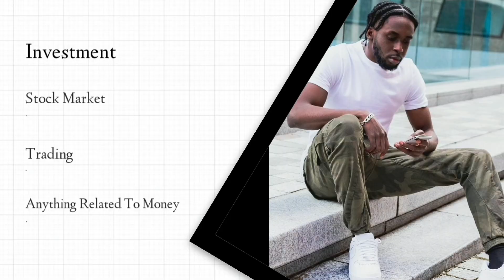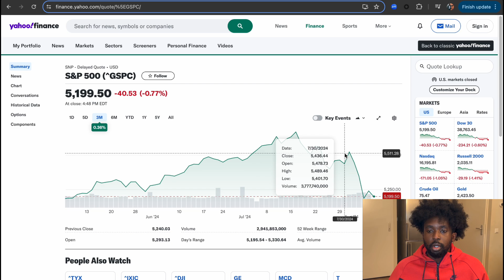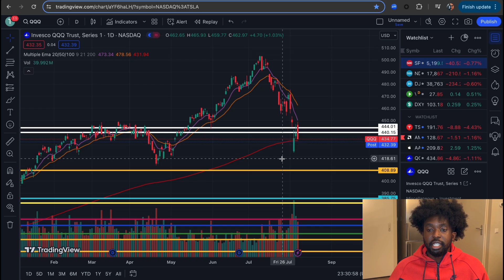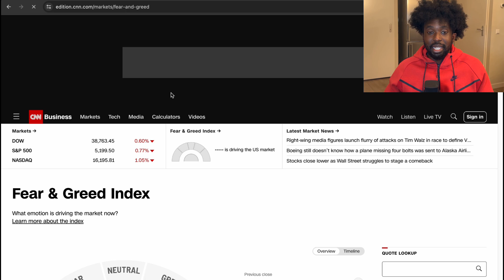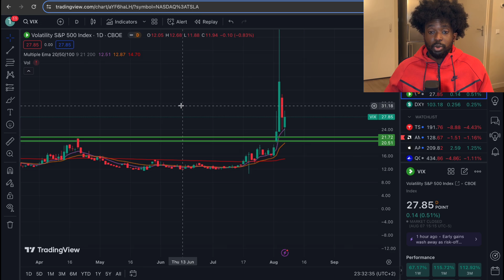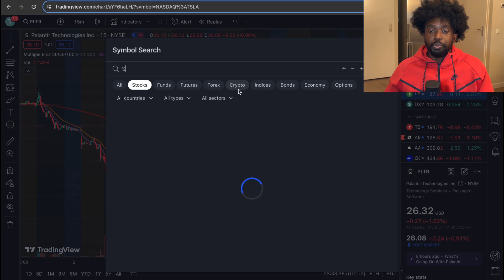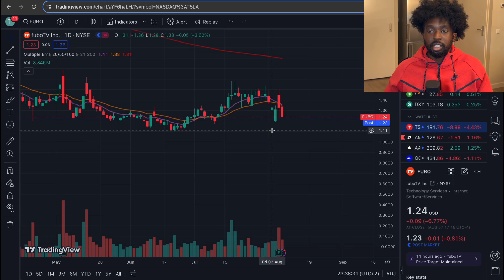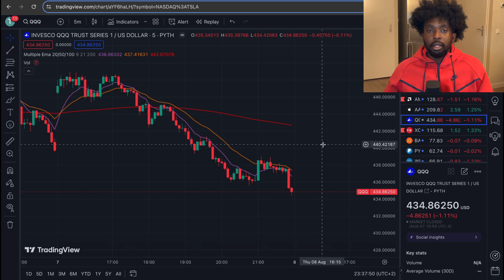TIME TO TANK! (WHAT I'M DOING NOW!)